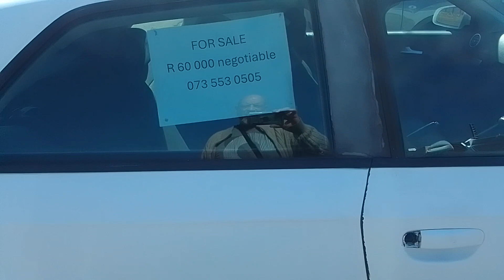for sale Excellent condition